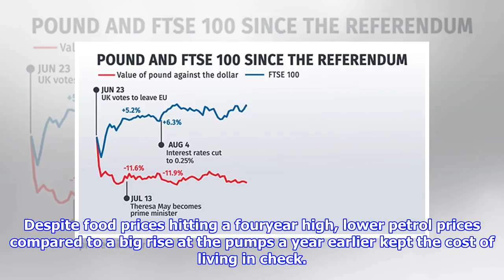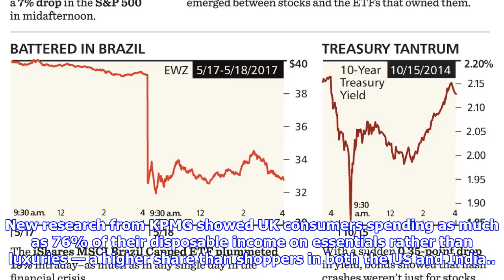Pound sinks as inflation surprise curbs fears over interest rate rise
Sterling sank on Tuesday as inflation’s march higher was unexpectedly halted last month, prompting predictions that the squeeze on UK households has peaked. The Consumer Prices Index held steady at 3% in October, confounding forecasts of another rise, which would have forced Bank of England Governor Mark Carney to explain himself in an open letter to Chancellor Philip Hammond. Despite food prices hitting a fouryear high, lower petrol prices compared to a big rise at the pumps a year earlier kept the cost of living in check. Investec chief economist Philip Shaw said “Our central view is that inflation may well have peaked, but the big wild card is what happened to petrol prices in November.” The pound fell immediately following the figures, dropping  0.2 cent to $1.3092 and taking an even bigger fall against the euro down 0.68 cent to €1.1175.  The single currency was also supported by surprisingly strong growth from the powerhouse German economy.  Although Threadneedle Street is monito...